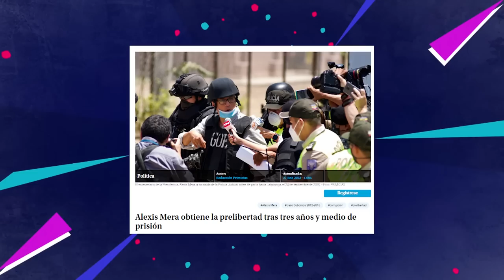EL AFTER | Programa 210 - 30/01/2023